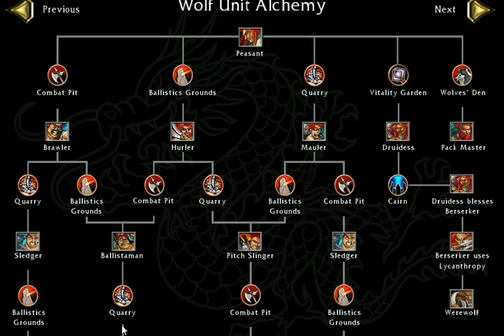BATTLEREAMLS -20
cristhanlife vblogs

AND

 jocrisann17 roblox